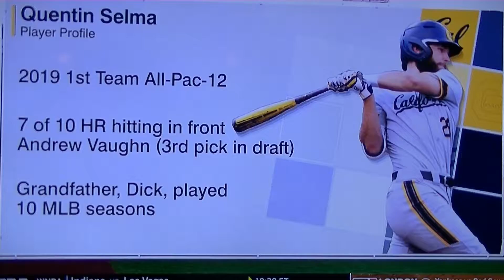Q HR Derby 2019